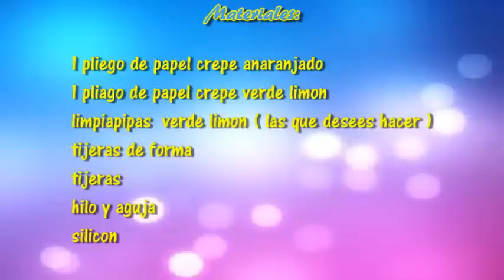Como Hacer Flores De Cempasúchil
hola! hoy les comparto este video donde les muestro como hacer sus flores de cempasuchil o tambien conocidas como flor de muerto para decorar su ofrenda... espero les guste!! mil gracias por su visita y pronto las vere en el siguiente video ^_^